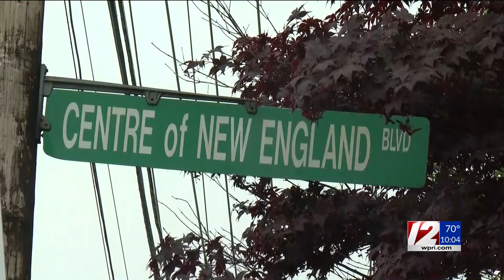Coventry expects $500M with incoming developments at Centre of New England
Driving down Centre of New England Boulevard, you'll notice some closed down businesses while trying to dodge a countless number of bumps and potholes on the road.